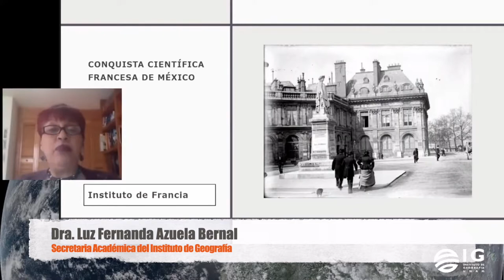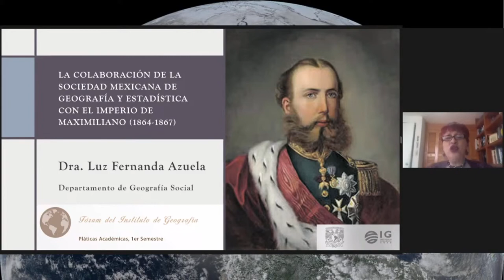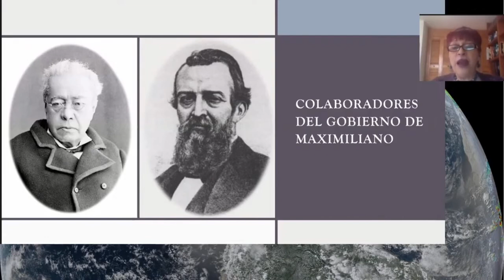Maximiliano y la Sociedad Mexicana de Geografía y Estadística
La Dra. Luz Fernanda Azuela nos habla de los vínculos de la Sociedad Mexicana de Geografía y Estadística con el Imperio de Maximiliano I.